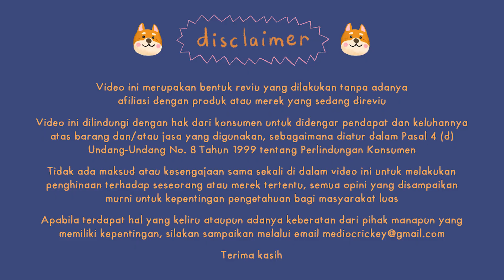riviu fred ciken: dkriuk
ini baru ayam mantab